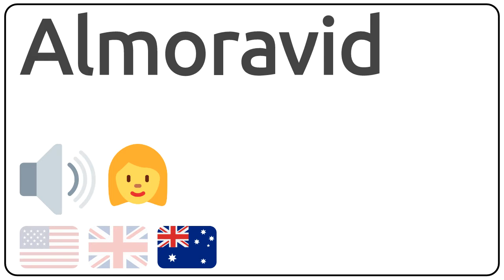How to pronounce Almoravid in english?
How to pronunce Almoravid in english
How to pronunce Almoravid in american accent 🇺🇸?
How to pronunce Almoravid in british accent 🇬🇧?
How to pronunce Almoravid in australian accent 🇦🇺?

Como se dice Almoravid en ingles?
Como se pronuncia Almoravid en ingles?